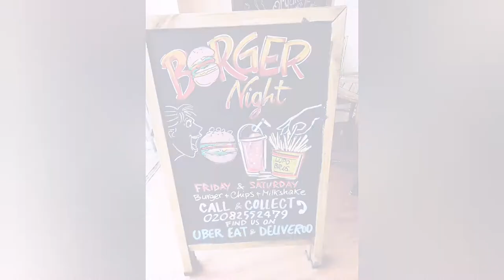The art of hand writing menu boards for coffee shops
Sketching up a black board menu for a cute coffee shop in Wimbledon. London

Hand written black boards are very popular in UK and very much appreciated.

Hope you like this mini video